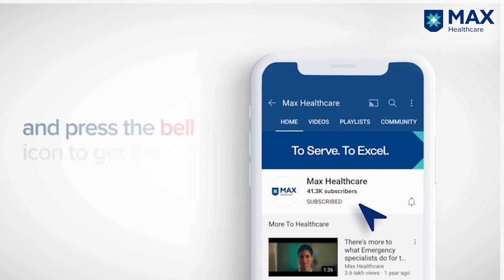Arthritis: Types, Prevention and Treatment | Dr. Nitiraj Singh Oberoi | Max Smart Hospital, Saket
Osteoarthritis and inflammatory arthritis are two common types of arthritis prevalent in the young and old alike. We have Dr. Nitiraj Singh Oberoi Associate Director, Ortho & Joint Replacement, Max Smart Super Speciality Hospital, Saket, explaining the medical intervention and preventive measures of arthritis.